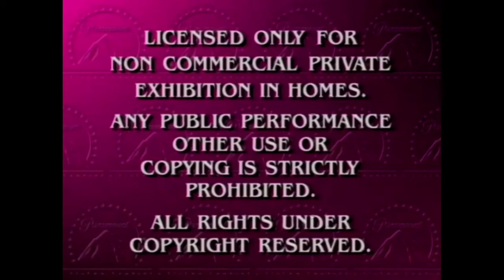Paramount Home Video (1995) In Caught A Coronavirus